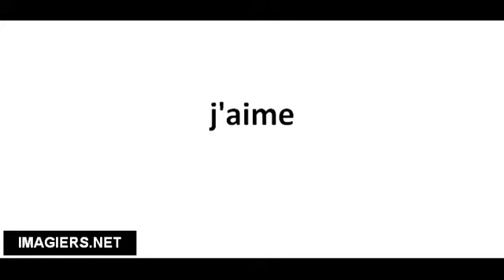Cómo pronunciar J'aime